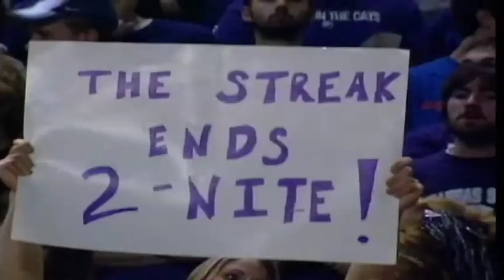Michael Beasley Kansas State All American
The most dominant player in school history